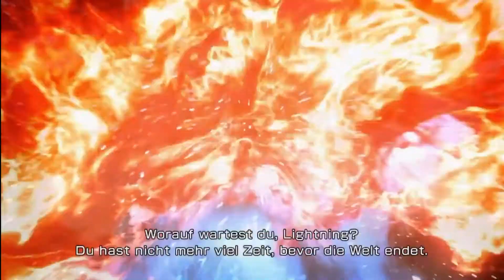Let's Show - Final Fantasy 13-3 [Demo] #3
Hallo und Willkommen zur Demo vom 3. Teil der Final Fantasy 13 Reihe(wenn man das so sagen kann).
In diesem Video beenden wir dn Bosskampf und schließen somit die Demo ab, kaufen oder nicht?